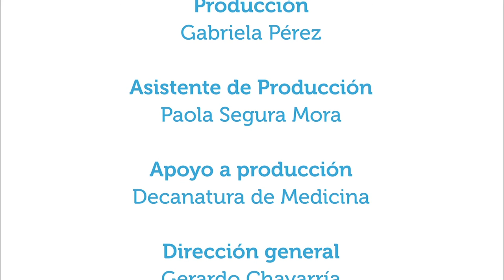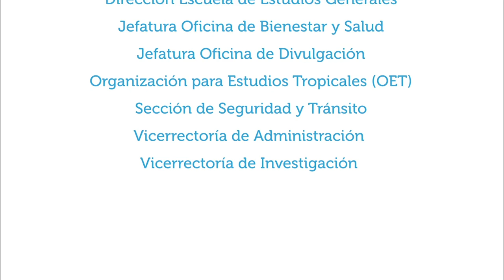Uso de radiación en la salud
23ene2017. En este capítulo de Vivir Mejor, el imagenólogo Ulises Jiménez, del Hospital Rafael Ángel Calderón Guardia